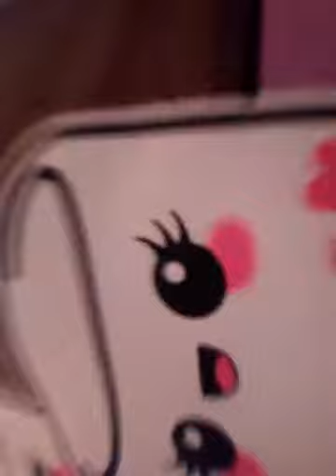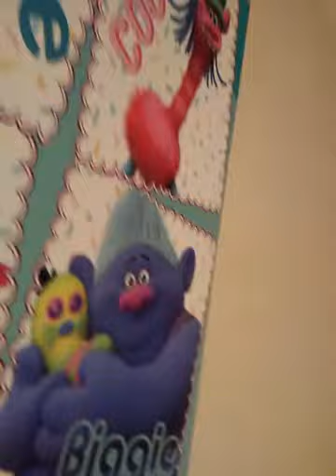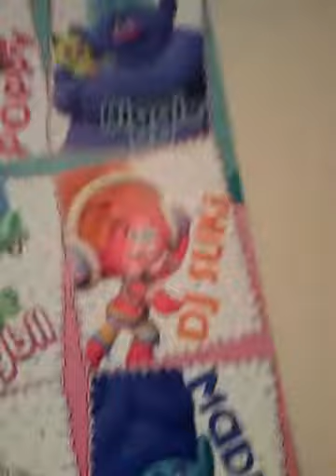COOL VID PART 2!!!😎😎😎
Hi guys wanna a chout out commitment down bellow